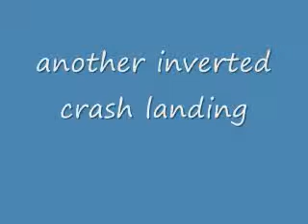session4-1.AVI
more general flying with the 3D delta